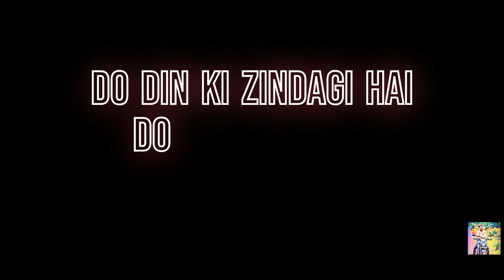What is there to do in Varanasi? | What is Varanasi famous for? | What is unique about Varanasi?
vanaras city
         The land of Varanasi (Kashi) has been the ultimate pilgrimage spot for Hindus for ages. Hindus believe that one who is graced to die on the land of Varanasi would attain salvation and freedom from the cycle of birth and re-birth. Abode of Lord Shiva and Parvati, the origins of Varanasi are yet
                       vanaras full  tour
Varanasi is located in the state of Uttar Pradesh in northern India. Varanasi, also known as Benares and Kashi, is one of the oldest cities in the world. Varanasi has long been a renowned hub for education. Sanskrit, yoga, the Hindi language, and authors like the renowned novelist Prem Chand and the well-known saint-poet Tulsi Das are all celebrated in Varanasi. Varanasi, therefore, is also referred to as the cultural capital of India. People travel from all over the world to Varanasi visiting places to bathe in the Ganges River, which is said to wash away sins.
Best time to visit Varanasi: Winter (November–February) is the ideal time to visit Varanasi because the temperature is moderate and there is a gentle wind all day. Even the monsoons, which bring moderate to heavy rainfall, are pleasant.